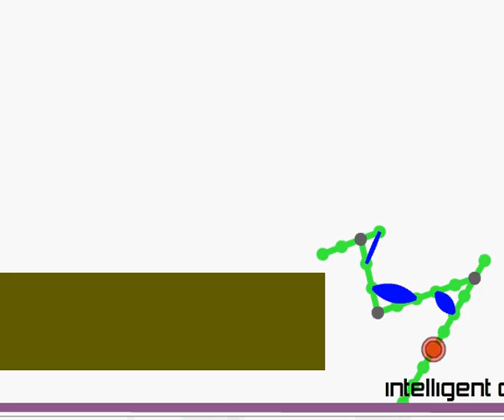Frog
A froggy in the game with the ever changing name